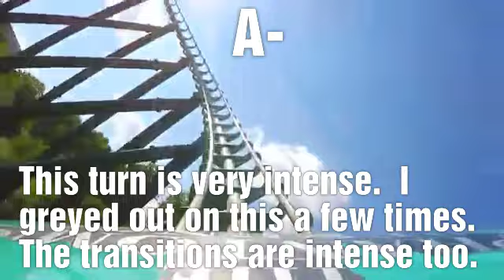Reviewing Each Element on The Phantom's Revenge at Kennywood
This is one of two uploads today.  This is giving you my thoughts on each element on my #2 coaster.  This is not a coaster review.
Glurgh.

If you want to see all of these videos I have done, here you go!!! 👇🏽